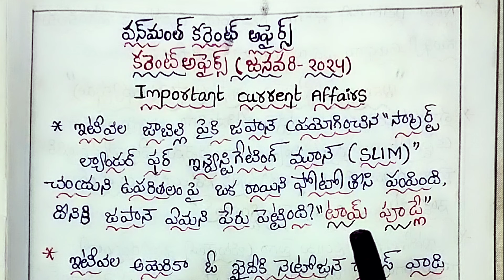Last one month current affairs|1st Jan-31st Jan 2024|Omega IAS study circle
Last one month current affairs|1st November-30th November 2023|By Omega IAS study circle